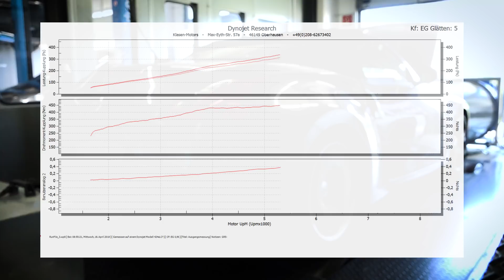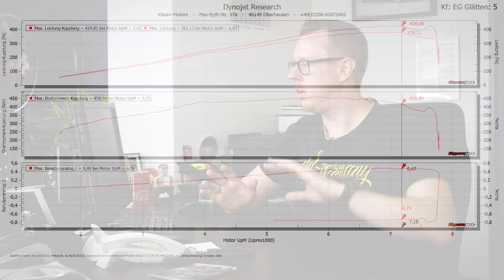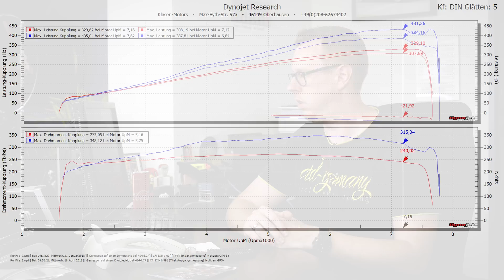🇸🇪 Alter Schwede: Nissan 370Z Stillen Kompressor Umbau / Teil 4: Ergebnis 426 PS!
Im letzten Teil vom "Alten Schweden", der Nissan 370Z Kompressor Reihe, stellen wir das Ergebnis vor. Dazu erklären wir, wie genau das Stillen Kompressor Kit für den Nissan 370Z aufgebaut ist und fahren die obligatorische Ausgangszeit von 100-200 und verifizieren das Ergebnis noch einmal auf dem Leistungsprüfstand von Dynojet.

Wir konnten insgesamt durch die Abstimmung und mit dem Kompressor Kit ca. 4 Sekunden von 100-200 km/h sparen.

100-200 km/h Zeiten:

Vorher: 15.213 Sekunden bei 325 PS / 360 Nm
Nachher: 11.3 Sekunden bei 426 PS / 460 Nm

Leistung: + 101 PS / +100 Nm

Zusätzlich erklären wir noch das Funktionsprinzip des Wasser-Ladeluftkühlers vom Stillen Kompressor Kit, da es von den klassischen Ladeluftkühlern abweicht. Darüber hinaus verwenden wir bei dem Kit unsere eigenen Düsen, um einen besseren Leerlauf zu gewährleisten. Das Kit ist nicht modifiziert, das heißt, dass das 0.6 bar Kit nicht nachträglich umgebaut wurde, um mehr Ladedruck zu fahren.

Wie sich auf dem Prüfstand rausstellte, ist hier jedoch nicht das 0.6 bar Kit von unserem Kunden angeliefert worden, sondern das 0.5 bar Kit.  Trotzdem finden wir das Ergebnis sehr gut und wünschen unserem Kunden eine gute Fahrt und viel Spaß.

Inhalt

Intro: 0:00
Techtalk über das Stillen Kompressor Kit: 0:45
Sound vom Motor: 4:46
Sound vom Auspuff: 4:55
100-200: 5:35
100-200 Talk: 5:54
Prüfstandslauf: 6:30
Prüfstand Auswertung: 6:57
Nissan Summer Meet 2018: 10:35
Outro: 11:06